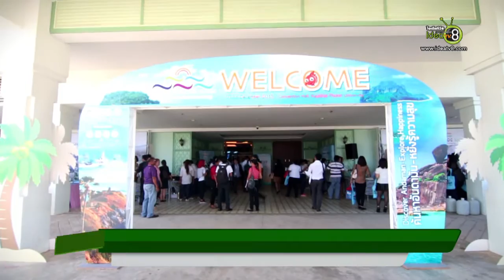SCOOP NEWS 8-The 7th Andaman Travel trade 2015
จังหวัดภูเก็ต ร่วมกับกระทรวงการท่องเที่ยวและกีฬา การท่องเที่ยวแห่งประเทศไทย และสมาคมธุรกิจการท่องเที่ยวจังหวัดภูเก็ต จึงได้จัดงาน The7th ANDAMAN TRAVEL TRADE 2015 ขึ้นในวันที่ 10-11 ธันวาคม 2558 ณ ศูนย์ประชุมมหาวิทยาลัยราชภัฏภูเก็ต โดยเชิญตัวแทนบริษัทนำเที่ยวกว่า 27 สำนักงานทั่วทุกภูมิภาคของโลก พบผู้ประกอบการด้านการท่องเที่ยว 5 จังหวัดภาคใต้ฝั่งอันดามัน ประกอบไปด้วย จังหวัดภูเก็ต พังงา กระบี่ ระนอง และตรัง ภายใต้คำขวัญ Discover Andaman-Explore Happiness “ค้นหาอันดามัน-หยั่งรู้ความสุข” เพื่อเป็นการดึงดูดนักท่องเที่ยว ทั้งยังช่วยให้มีการพัฒนาการท่องเที่ยวให้เป็นไปในทิศทางเดียวกัน ซึ่งจะทำให้การท่องเที่ยวมีประสิทธิภาพและสนองความต้องการของนักท่องเที่ยวได้มากยิ่งขึ้น
  งานนี้ได้รับเกียรติจาก นายจำเริญ ทิพญพงศ์ธาดา ผู้ว่าราชการจังหวัดภูเก็ต พร้อมด้วยนางจุฑาพร เริงรณอาษา รองผู้ว่าการ ด้านตลาดยุโรป แอฟริกา ตะวันออกกลาง การท่องเที่ยวแห่งประเทศไทย นางศรีสุดา วนภิญโญศักดิ์ รองผู้ว่าการด้านตลาดเอเชีย และแปซิฟิกใต้ การท่องเที่ยวแห่งประเทศไทย นายสถิรพงศ์ ณ ตะกั่วทุ่ง นายกสมาคมธุรกิจการท่องเที่ยวจังหวัดภูเก็ต และนายสันติ ป่าหวาย ท่องเที่ยวและกีฬาจังหวัดภูเก็ต ร่วมเป็นประธานในพิธีเปิด   ซึ่งภายในงานได้พบกับการแสดงจากภูเก็ตแฟนตาซี การแนะนำถึงแผนการพัฒนาท่าอากาศยานภูเก็ตและผู้ประกอบการการท่องเที่ยวของ 5 จังหวัดภาคใต้ฝั่งอันดามันมาร่วมออกบูธเพื่อแนะนำสินค้าและบริการให้กับนักท่องเที่ยว กว่า 100 บูธ